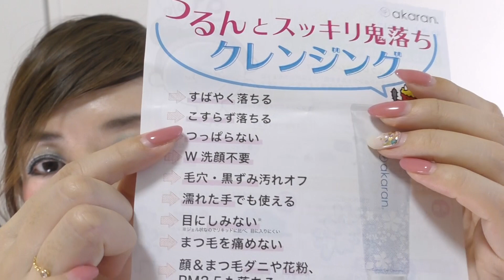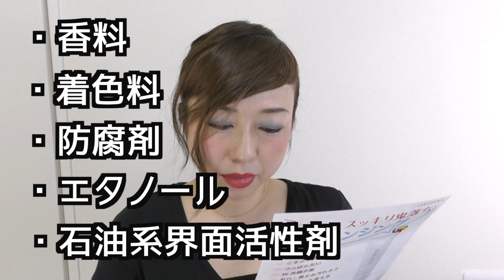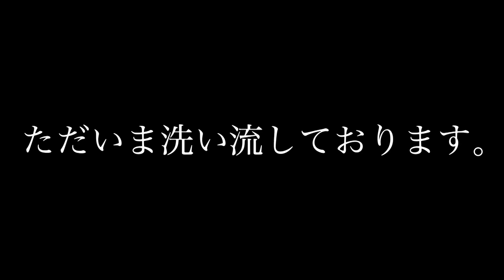ドラッグストアで話題のクレンジングを使ってみた！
うるおい成分９１%だそうです。

なぜ１%なのか。

アカラン　クッションジェルクレンジング　1,680円

ちなみにマツエクオッケーです💓